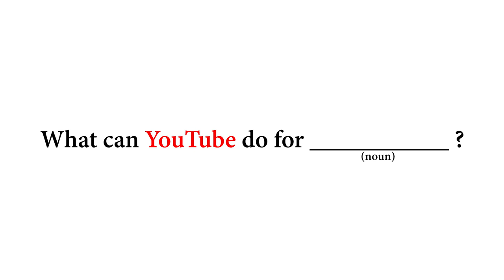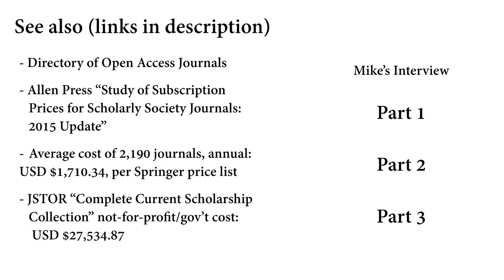What can YouTube do for Mike Rugnetta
Allen Press: 2015 Study of Subscription Prices for Scholarly Society Journals